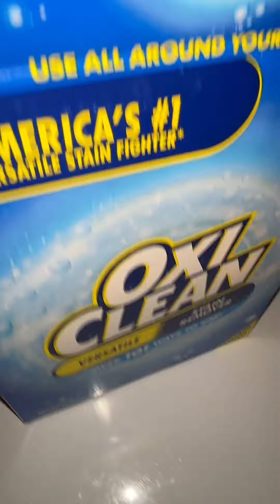Power laundry overload